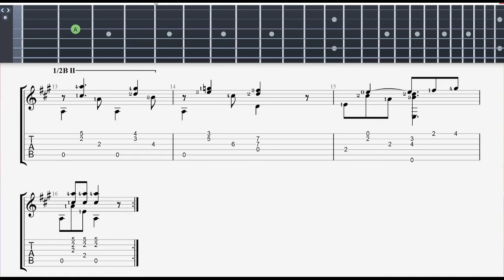La escuela de la Guitarra Rodriguez Arenas Libro II Ejercicio 15 Aguado. Tab Music Sheet Clasical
Transcribimos este estudio de La escuela de la Guitarra de Rodriguez Arenas Libro II Ejercicio 15 de D. Aguado.
No se pretende infringir los derechos de autor. Este contenido se está utilizando como método de entrenamiento y educación.
Agradecemos la suscripción a nuestro canal (Es gratis!! y nos ayuda mucho!!).
Toda colaboración es muy importante para nuestro canal y nos ayuda a seguir creando mas contenido:
Link de descarga del PDF:
Que lo disfruten!! Saludos!!